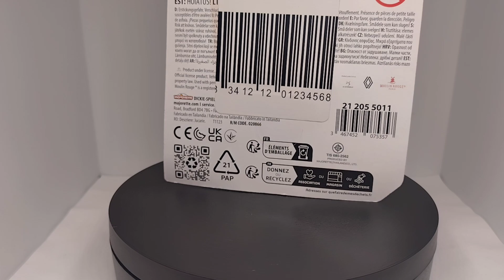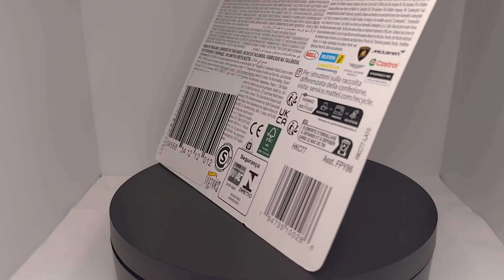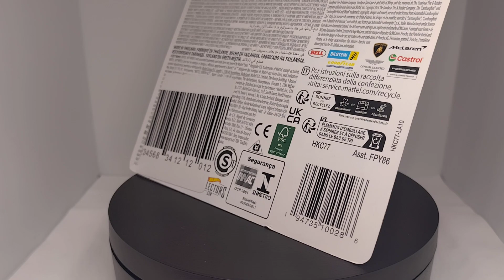Retour de 2 brocantes permanentes, et quelques autres achats. 30.08.24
Dans cette vidéo, je vous présente quelques miniatures trouvé dans divers brocantes, quelques neuves et une bonne nouvelle pour ma collection.